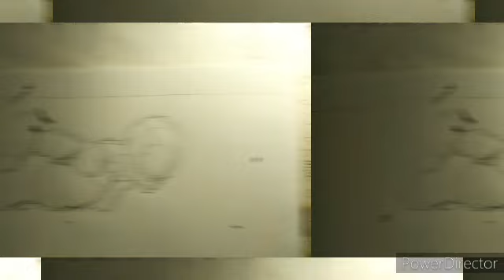大正浪漫のイラスト描いてみた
拘束された袴の女性をアナログイラストで描いてみました。